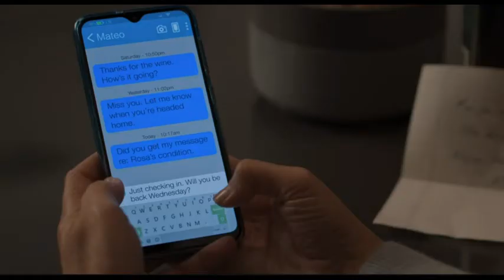The Good Doctor 5x05 Lim Sees The Gift Mateo Left For Her